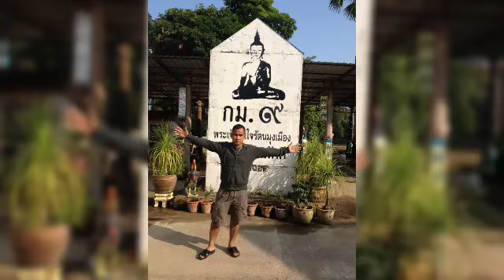ที่นี่คือดอยหัวหมด จุดชมวิว 360° สามารถมองเห็นวิวได้ 360 องศารอบทิศทาง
ดอยหัวหมุด เป็นรอยภูเขาหัวล้านที่ไม่มีต้นไม้สามารถมองวิวได้ 360 องศาอยู่ที่อำเภออุ้มผางจังหวัดตากฝากกดติดตามช่อง